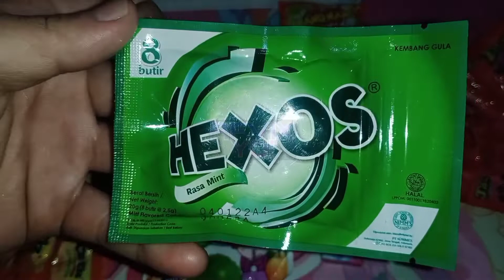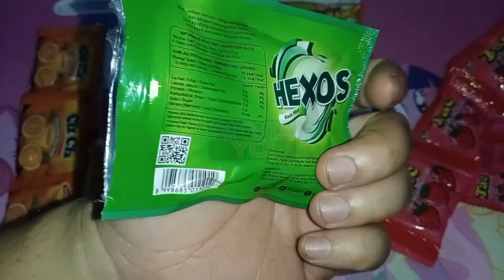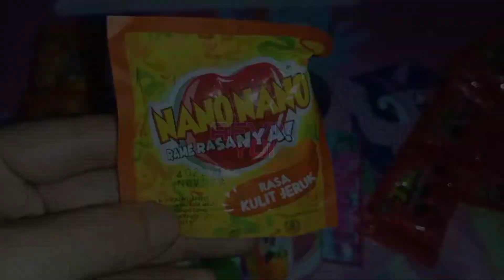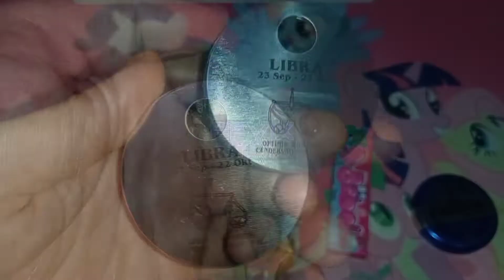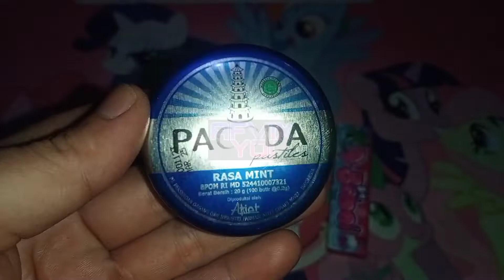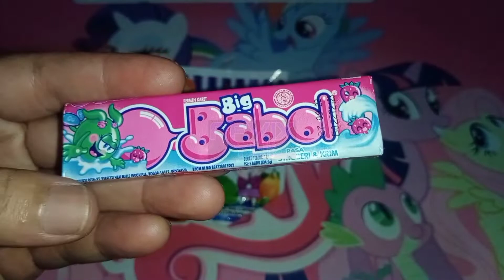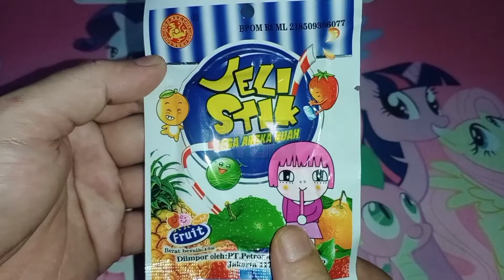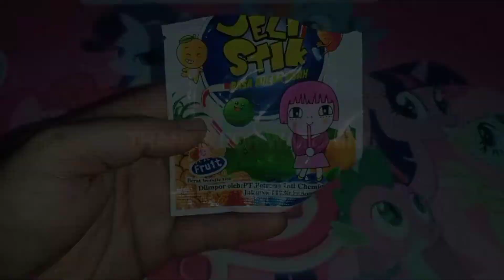nostalgia 8 jajanan jaman dulu, jajanan jadul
snack jadul
jajanan jadul
Snack jadul
makanan jadul
jajanan jaman dulu
makanan jaman dulu
jajanan
jajanan jadul
jajanan anak sekolah
jajanan pasar
jajanan unik
jajanan kekinian
jajan jaman dulu
jajan jaman now
jajan jajan
jajan jalanan
jajan jadul
jajanan jadul 90an
makanan jadul
makanan jaman dulu
permen
permen coklat
permen jadul 90an
permen jadul 80an
permen jaman old
permen jajanan sd
permen jadul tahun 80an
permen jadul tahun 90an
nostalgia
nostalgia jaman dulu
makanan jaman sd
makanan tahun 80an
makanan tahun 90an
permen anak anak
permen legend
permen legend hero
permen lego